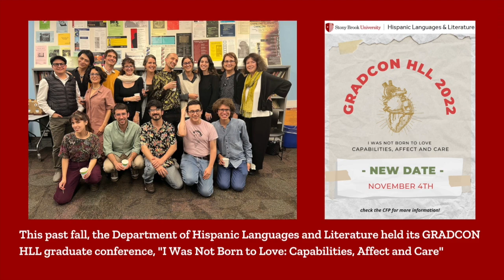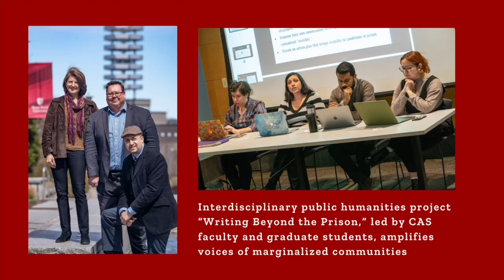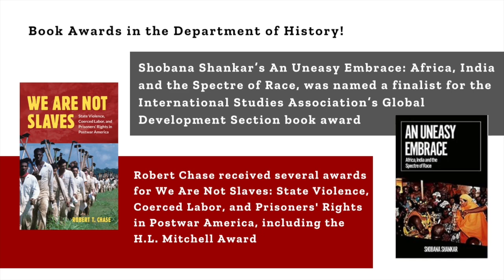Happy Holidays 2022 from the College of Arts and Sciences at Stony Brook University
Dean Nicole S. Sampsons shares a selection of highlights from 2022 - events and accomplishments of our community that have made for a truly memorable year. For more information about Stony Brook University's College of Arts and Sciences,